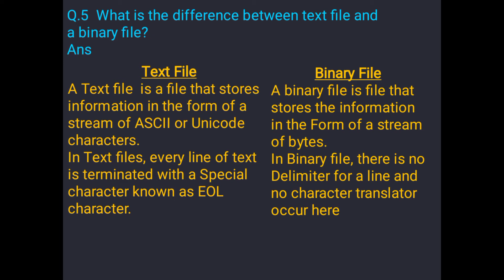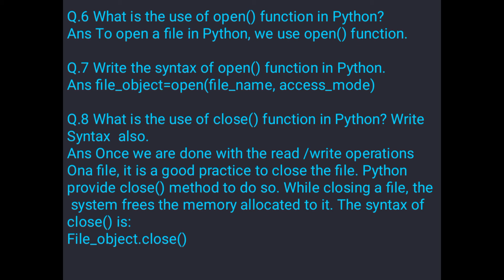important question answer for class xii RBSE board